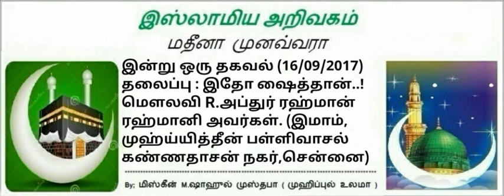274 - இதோ ஷைத்தான்..!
📋 தலைப்பு:-
🌿 *இதோ ஷைத்தான்..!*

♻ வெளியீடு
*IOT CHENNAI*
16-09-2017